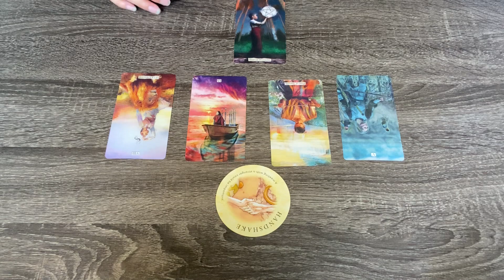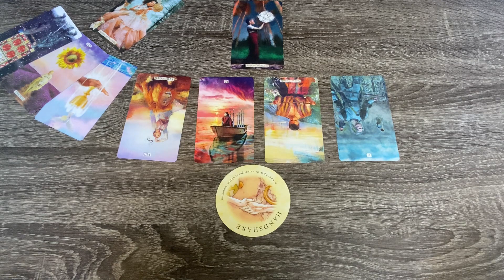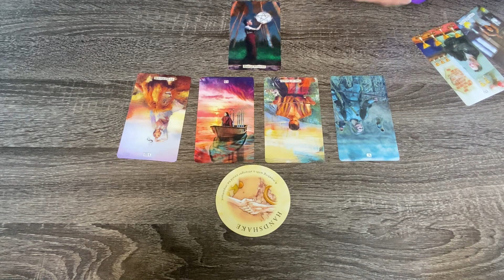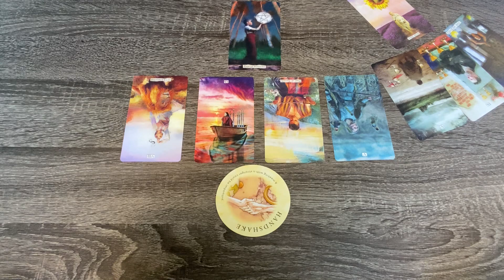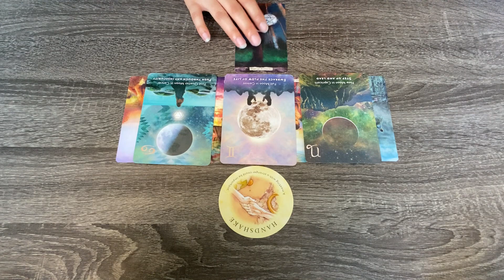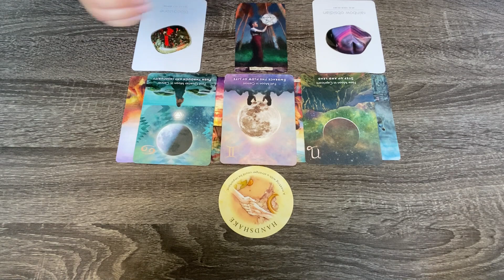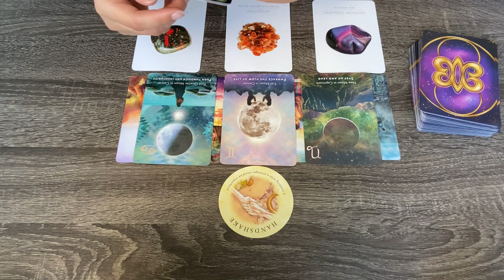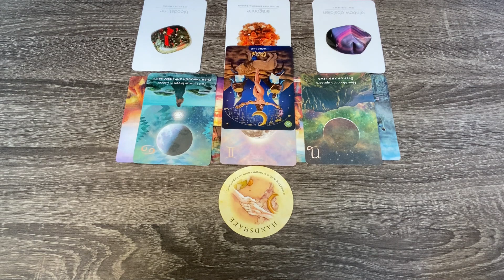SCORPIO ♏️ A BIG OPPORTUNITY! 🤩 MARCH MESSAGES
Hey Scorpio Family!

This general reading is meant for all Scorpio placements! Including, but not limited to your Sun, Moon, and Rising placements. 💜